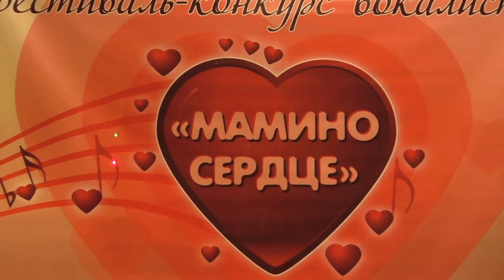15 Павел Белявский